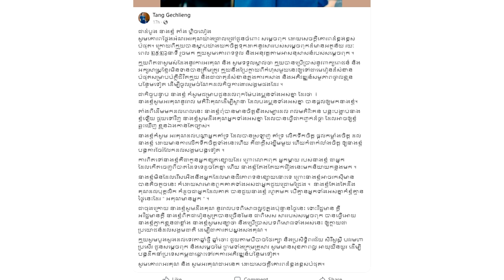សម្ដេចចេញសារភ្លាម លោកជំទាវឧកញ៉ា តបថា....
សូមអធ្យាស្រ័យ

ចំពោះការមិនបានតប ខំមិនបានគ្រប់គ្នា

Ms Socheata